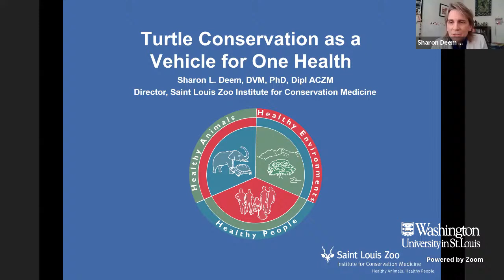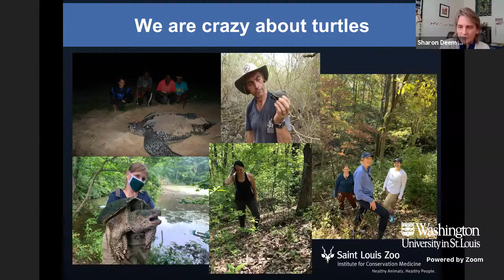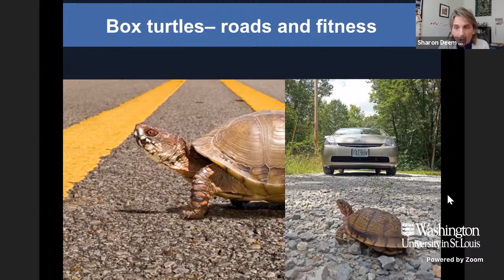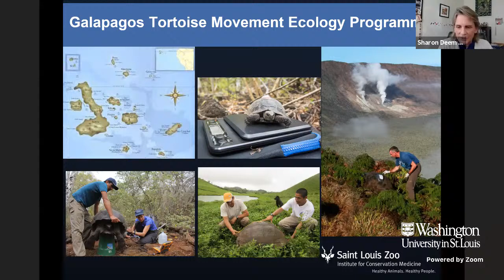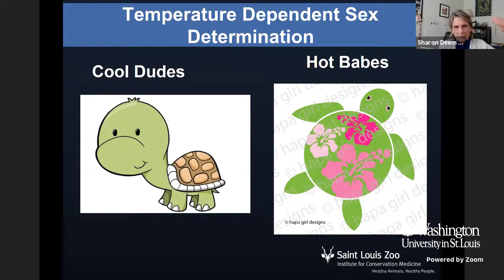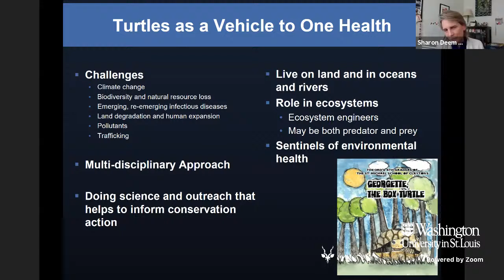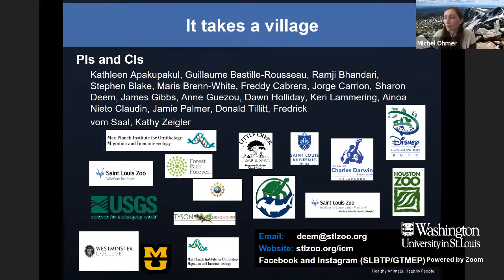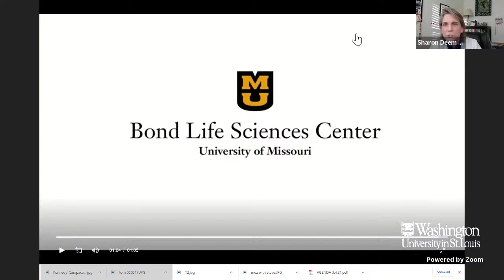Dr. Sharon Deem - Turtle Conservation as a Vehicle for One Health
Dr. Sharon Deem of the Saint Louis Zoo presents an introduction to One Health; the role of AZA institutions in One Health; and then uses our Zoo's turtle conservation and health projects of box turtles, Galapagos tortoises, and aquatic turtles to show how it is all One Health.

"Turtle Conservation as a Vehicle for One Health"